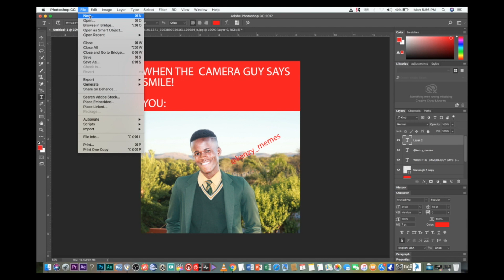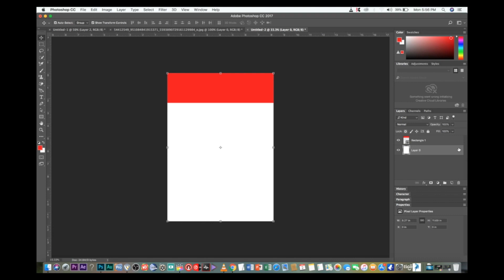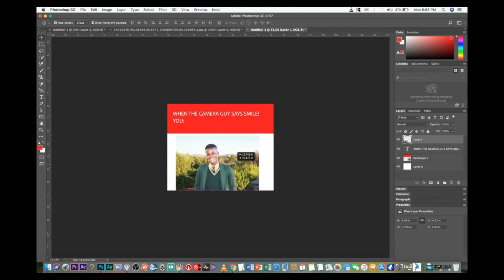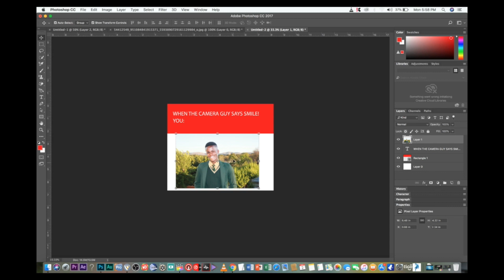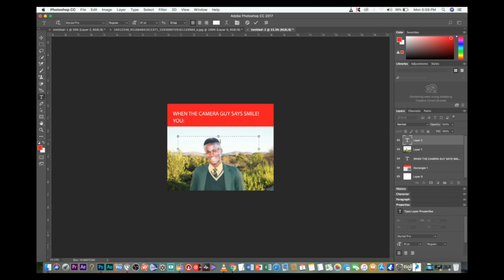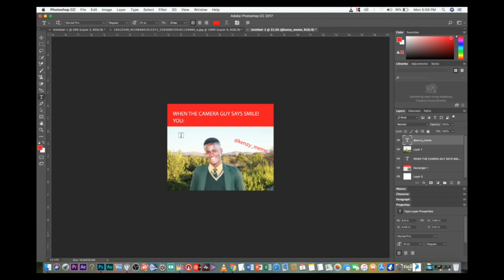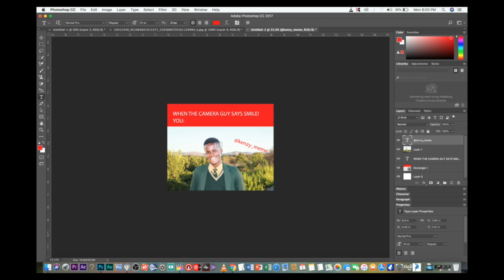HOW TO MAKE A MEME IN PHOTOSHOP TUTORIAL VIDEO quickest way possible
FOR QUESTIONS CONTACT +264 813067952